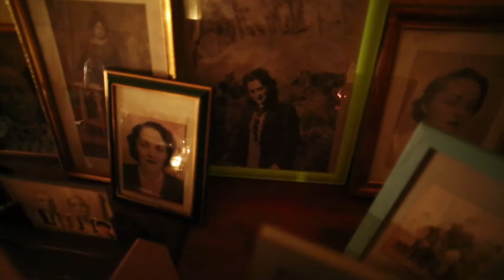HAPPY BIRTHDAY TO PATRICK 2014 AT SORBIERS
NOUS ÉTIONS TOUS RÉUNIS CHEZ SOLANGE À SORBIERS HAUTES ALPES POUR UN HAPPY BIRTHDAY À NOTRE NEVEU